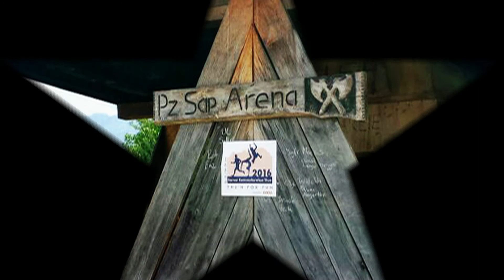Begrüssung zur Sternturnfahrt